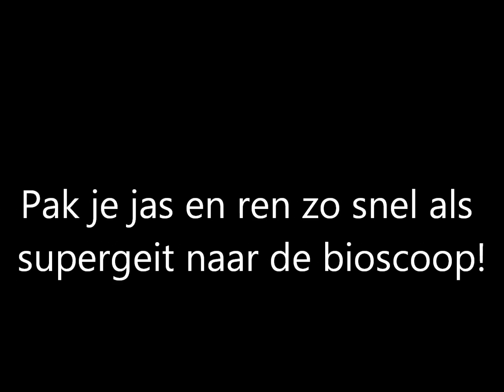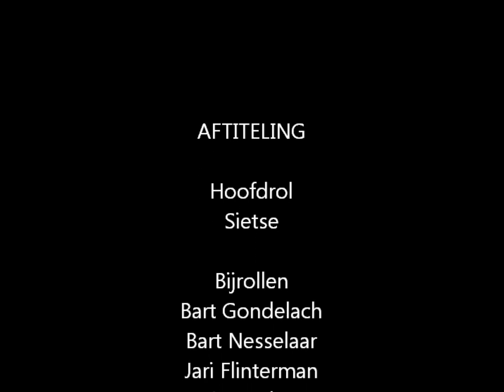Supergeit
filmpje voor ckv